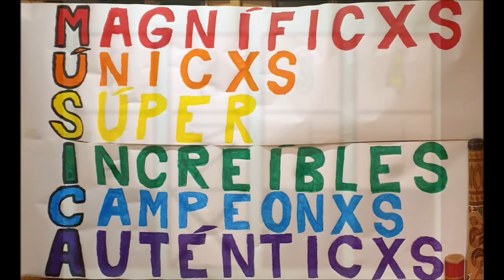3 DISCRIMINACIÓN AUDITIVA. DICTADO 3: NEGRA Y SILENCIO DE NEGRA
Aprendemos a representar gráficamente el sonido-silencio con la negra y el silencio de negra, también de manera no convencional, de la siguiente manera:
Sonido=cuadrado pintado y Silencio=cuadrado con X.